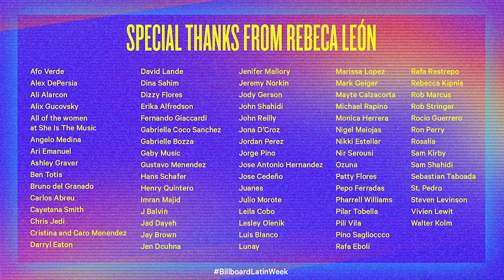Latin Power Players: Executive of the Year Award Presentation | Billboard Latin Week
Rebeca Leon accepts Billboard’s Executive of the Year honor at Billboard Latin Music Week. Presented by @Lexus